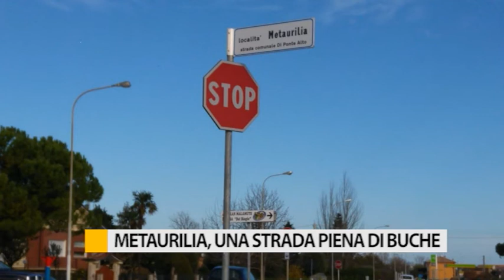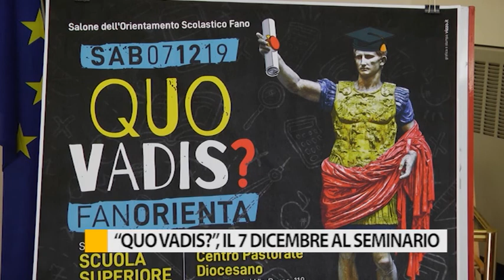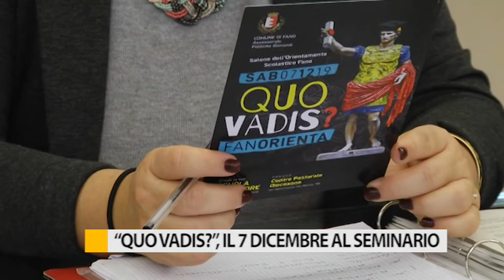Occhio alla Notizia 2 dicembre 2019